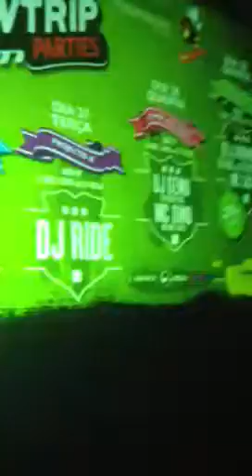Sumol snowtrip 2012 Dj Vassalo & Dj Miguel Simões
Pas de la Casa  - Andorra
Megafinalistas